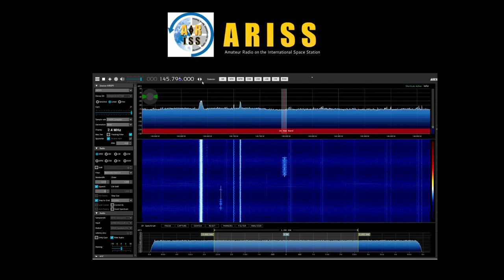Athlone Community College, Athlone, Ireland, direct via EI1ISS (Shannon Walker KD5DXB)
Live recording from M0JFP shack.
Using SDR sharp, Airspy mini and X50 dipole

Athlone Community College, Athlone, Ireland

This will be a direct contact via amateur radio between students at the Athlone Community College, Athlone, Ireland and astronaut Shannon Walker, amateur radio call sign KD5DXB. Amateur radio station EI1ISS will be the ground station for this contact. About 800 people will be onsite for the event. Students will take turns asking Walker questions and English is the language expected to be used during the contact. The downlink frequency for this contact is 145.800 MHz.

The ARISS radio contact is scheduled for December 7, 2020 at 2:50 pm GMT (Athlone), (14:50 UTC, 9:50 am EST, 8:50 am CST, 7:50 am MST and 6:50 am PST).

Athlone Community College has 1,200 students, ages 12 to 18, from a diverse range of backgrounds, and from both rural and urban areas. Mathematics, science and engineering subjects occupy a special place in the school curriculum for both the junior and senior levels, and students have enjoyed studying the ISS and space. In preparation for the ARISS contact, teachers have conducted lessons that involve science and physics studies.